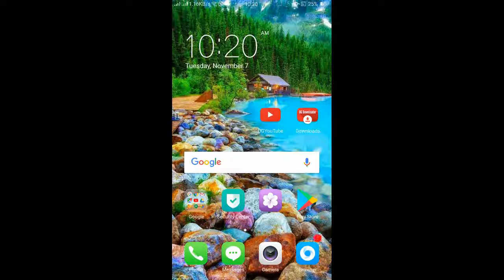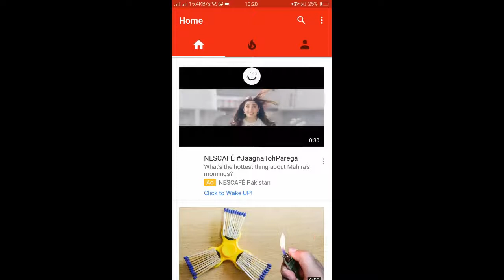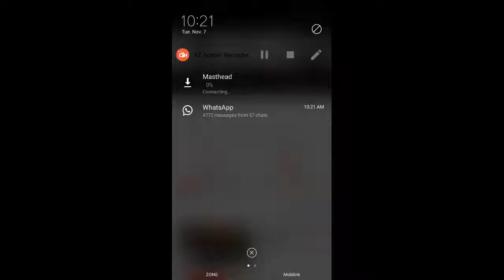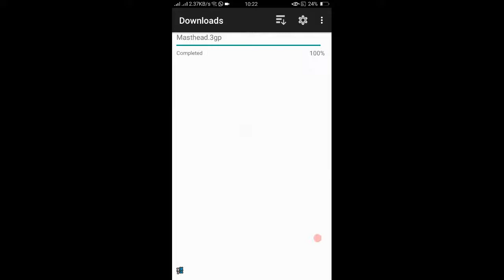Save Youtube Offline All Video Direct in Gellery! Just in Second ! Urdu/Hindi 2017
Save Youtube Offline All Video Direct in Gellery

How To Save Youtube Videos
Save Youtube Videos
Save Youtube Offline Videos
Save Youtube Video Direct in Gallery

Salam Dosto! Aj Main Ap Ko Btaon Ga K Kese Ap Apni Youtube Se Videos Save Ker Sakte Ho Gallery Main Bhot hi Asan Trika Zror Se Azmain.

1200 Games in Just 1 MB WOW